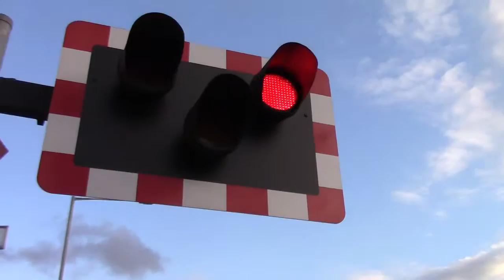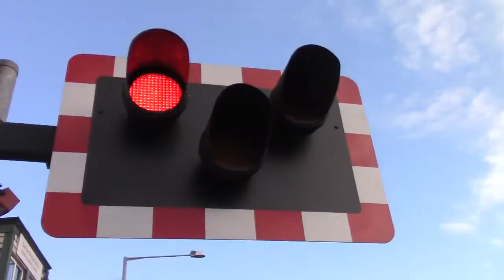Bamber Bridge Level Crossing